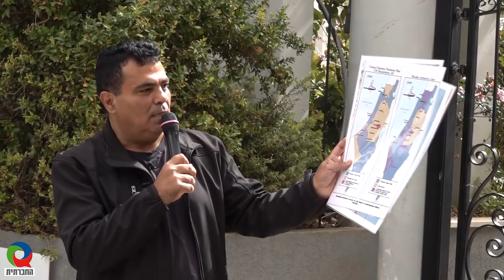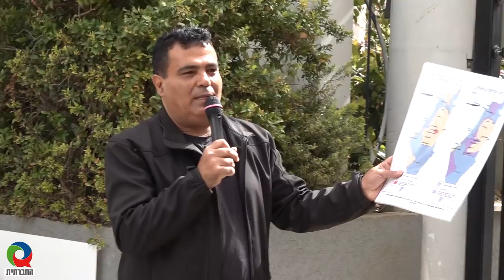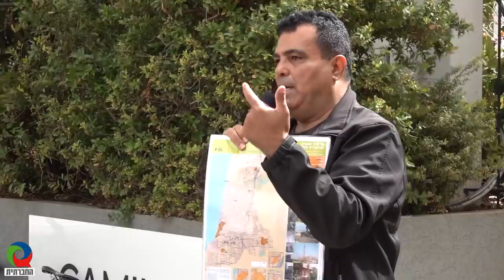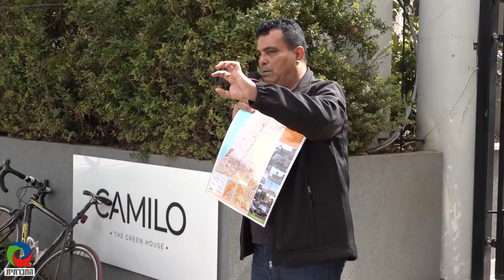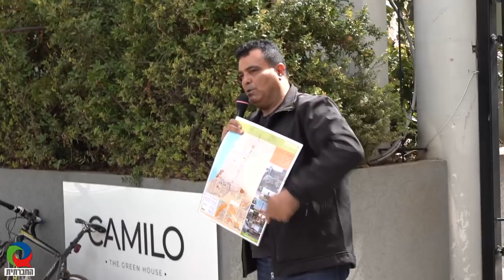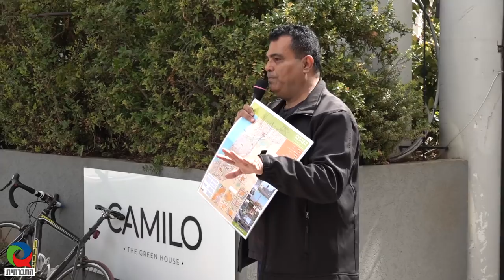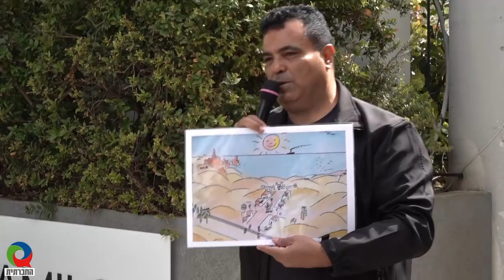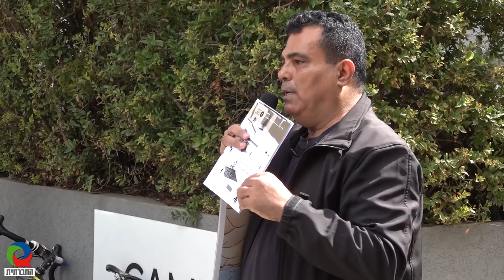סיור בשיח' מונס, על נכּבּה, פליטות ושיבה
סיור ומפגש באלשיח' מונס, על נכּבּה, פליטות ושיבה.
ב-30 במרץ 1948 נכבש הכפר אלשיח' מונס, כוחות ההגנה גירשו את כל תושביו והפכו אותם לפליטים/ות, מדינת ישראל הרסה את רוב בתיהם, מנעה את שיבתם, הקימה על כפרם את אוניברסיטת תל אביב ובנתה על אדמותיהם שכונות מגורים לישראלים, מכללות, מוזיאונים ופארקים, כולל פארק הירקון. באמצע מאי תתקיים על אדמתם של פליטי אלשיח' מונס חגיגת האירוויזיון. חלק מפליטי אלשיח' מונס חיים כיום ברצועת עזה.
ב-30/3/2019 (יום האדמה), קיימה עמותת זוכרות סיור לציבור באזור.

*** לתמיכה בטלוויזיה החברתית באמצעות תרומה כספית באשראי (שמתם לב שאיל כאן פרסומות ותוכן שיווקי???)